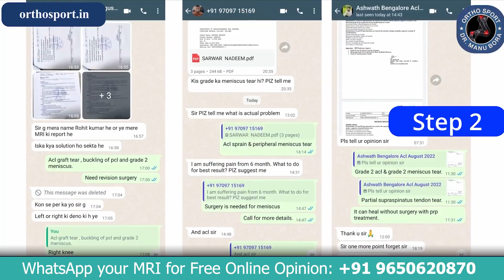ACL Surgery के बाद Patella का घिसा हुआ Cartilage कैसे होगा ठीक ? Patella OCD Treatment Transplant